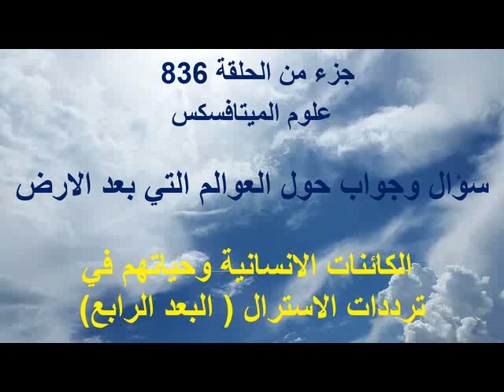جزء من ح 836 .. سؤال وجواب حول العوالم التي بعد الارض .. طبيعة الحياة في ترددات الاسترال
اللينك الى الحلقة 836 الجزء الثاني ...  .. نناقش من  كتاب التاهيل الى الهرمتيكس .. فرانز باردون ..   طبيعة الحياة في ترددات الاسترال  (البعد الرابع)

اللينك  الى فديو يوضح كيفية الالتحاق بمحضاراتنا وبرامجنا في علوم الميتافسكس